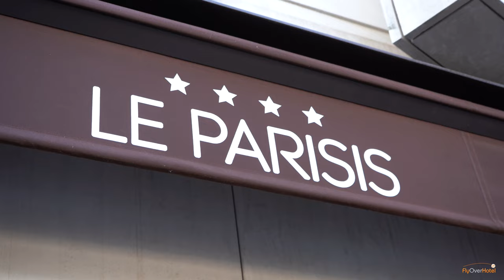FlyOverhotel - Hôtel Le Parisis - Paris Tour Eiffel